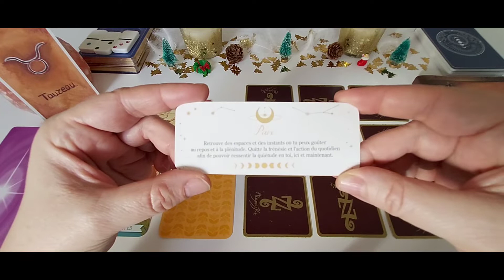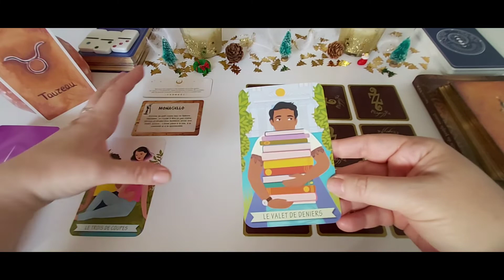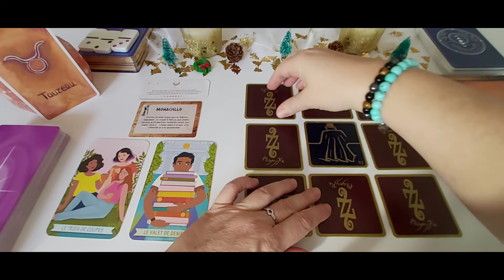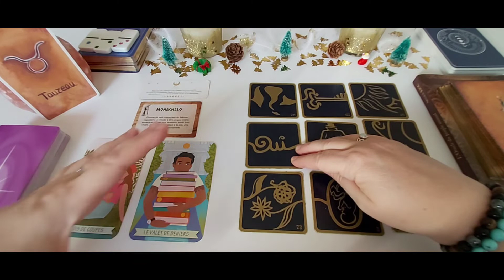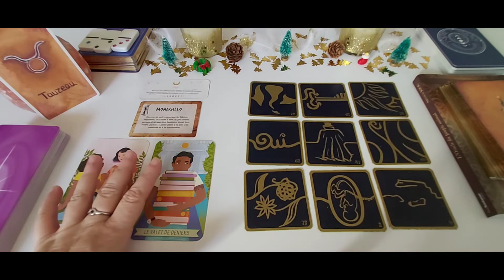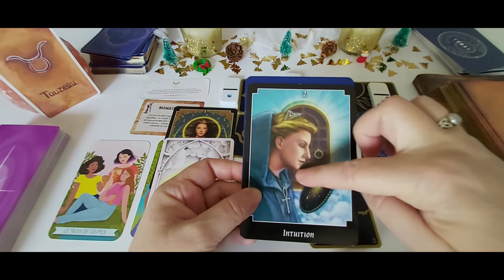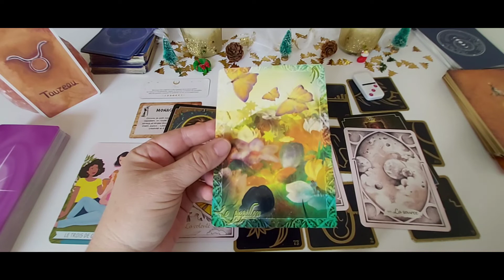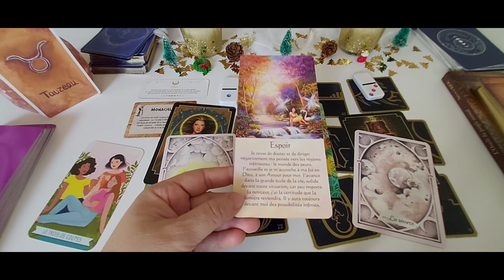Taureau - Décembre 21 : Vous ouvrez de nouvelles portes.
A bientôt. ❤️🙏